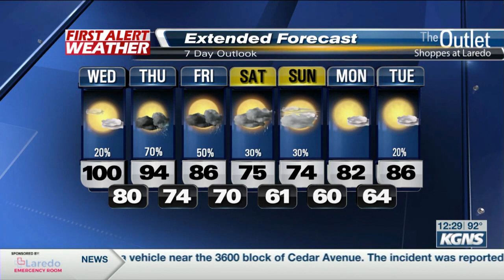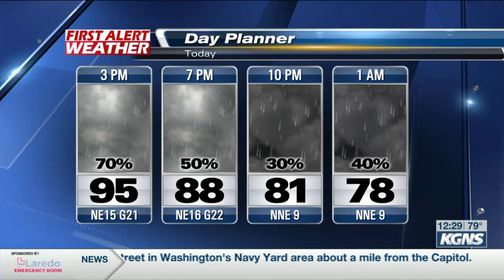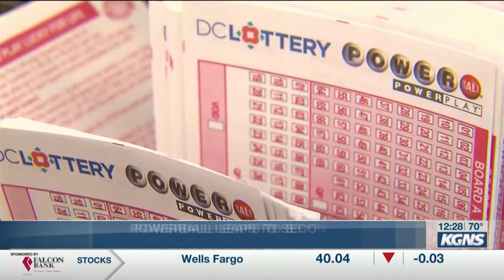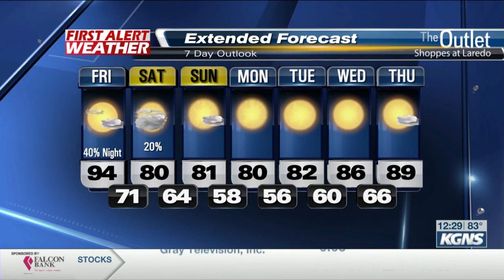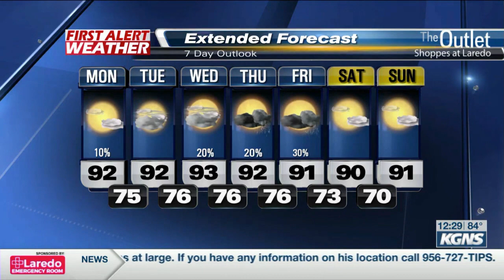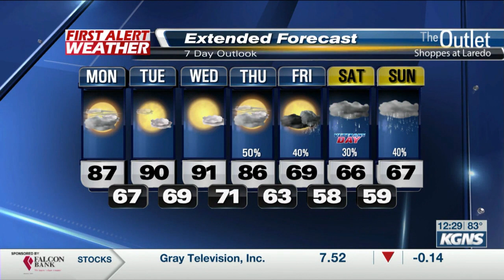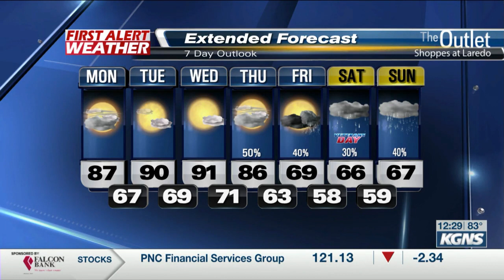Before You Go Segment KGNS Noon Fall 2023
Some of the final trendy segments at the old KGNS studio before the switch to a new building.